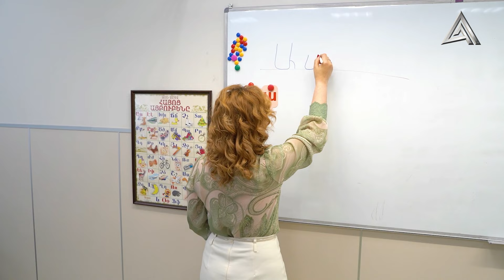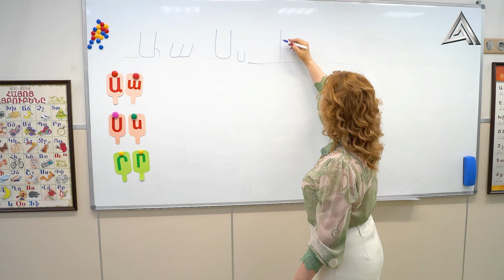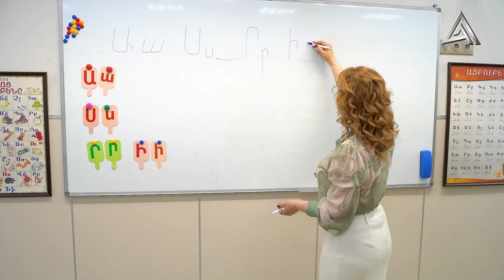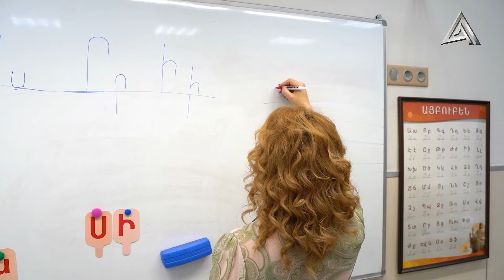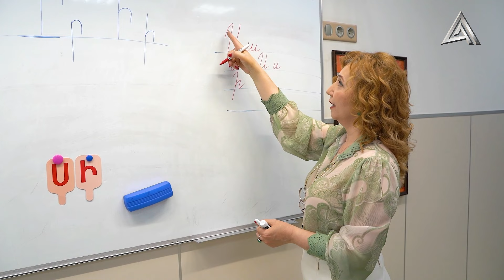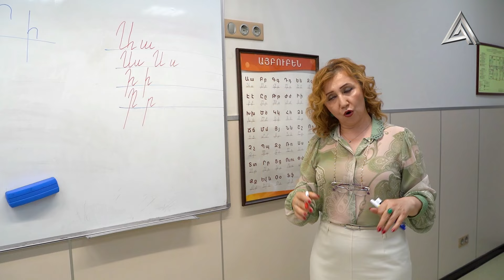Учим армянский алфавит - урок № 1 | Айбубеник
Медиа-группа Kuban-Arm представляет новую образовательную программу Айбубеник, в которой зрители и юные ученики будут изучать армянский язык. В первом выпуске программы детки познакомятся с преподавателем Еразик Левоновной, а также выучат свои первые слова и буквы. Главный герой программы - Цуйлик проделает вместе с нами путь от незнайки до всезнайки.

Буквы, изученные в серии:
Ա ա - А
Ս ս - С
Ր ր - Р
Ի ի - И